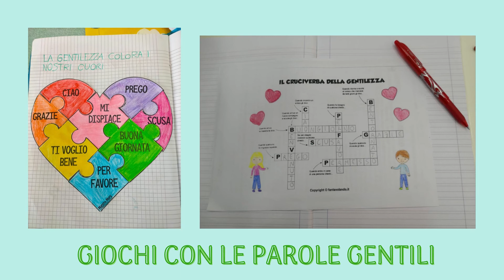Giornata della Gentilezza 2021_ scuola primaria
La scuolaprimaria celebra la giornata della Gentilezza con attività trasversali che interpretano la particolare virtù attraverso varie modalità espressive. Testi, disegni, giochi e lavori multimediali sono solo alcuni dei canali utilizzati per scoprire e comprendere cosa significhi “essere gentili”.